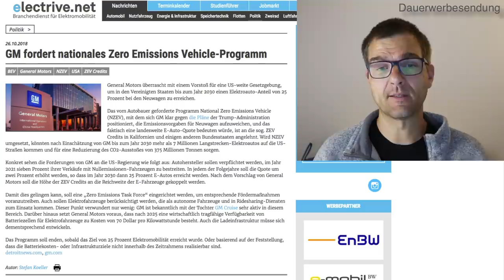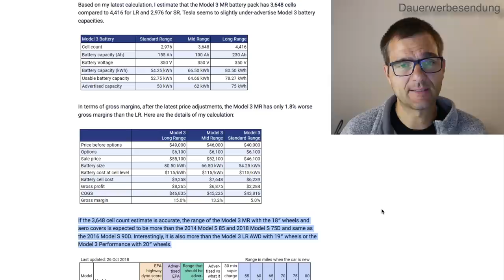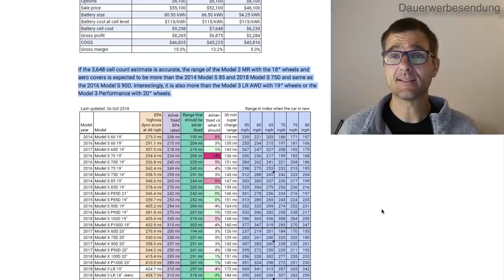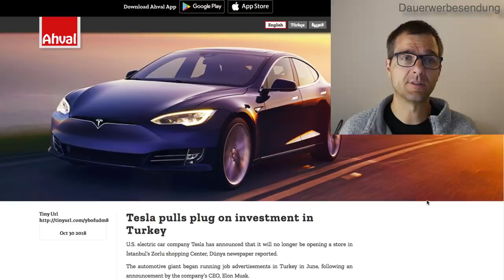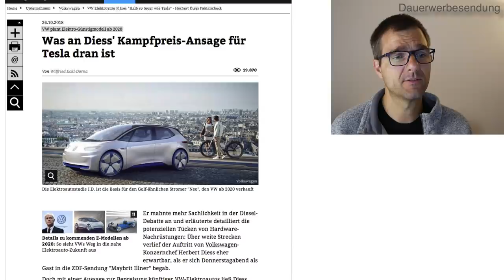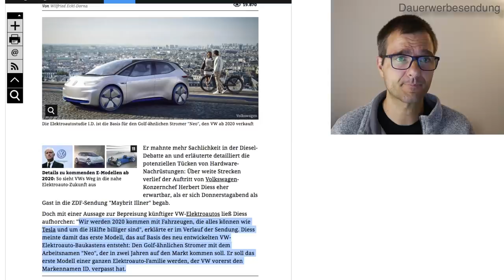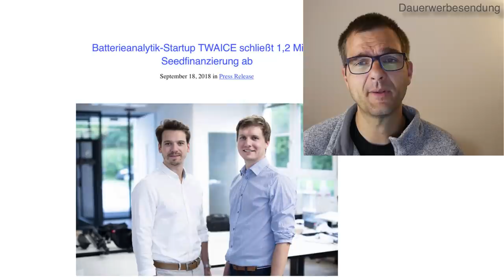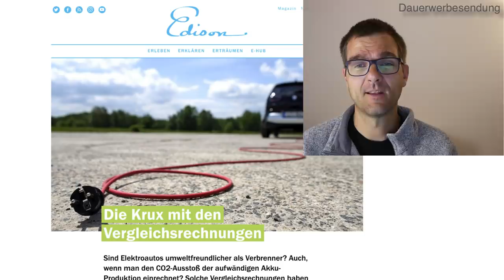VW: Ein neuer Partner bei E-Autos? Tesla Model 3 mid range ein Geheimtipp? Akkugesundheitssoftware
Hat VW einen neuen Partner bei der E-Auto-Produktion? Ist das Tesla Model 3 mid range ein Geheimtipp? Eine Software sagt viele wichtige Dinge über die Akkugesundheit aus.

Du willst mehr über deinen Tesla wissen? Mit dem Tool Teslafi kannst du die Daten auslesen und auswerten. Einen kostenlosen Probemonat erhältst du über diesen Link, wenn du den Rabattcode "eautovlog" eingibst, ich bekomme dafür nur eine Provision, wenn du im Anschluss an den Probemonat die kostenpflichtige Version buchst.